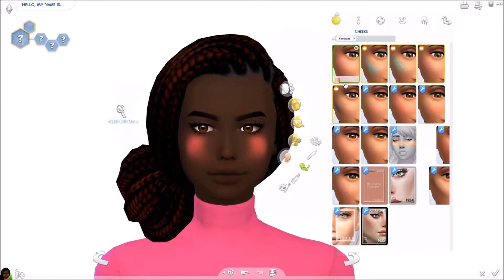The Sims 4 Create-A-Sim | Queen Bee + FULL CC LIST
I'm very excited to share a new CAS with you guys! As always, all of her cc is linked down below if you're interested in downloading it.